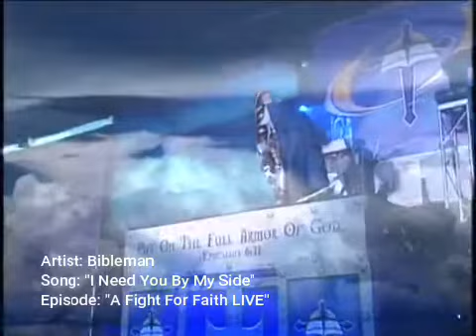I Need You By My Side [Performed by Bibleman]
Here is the music video for I Need You By My Side from The Bibleman Adventure: A Fight For Faith LIVE
This was requested by Brooks Hofen